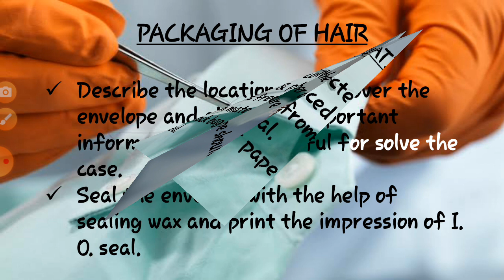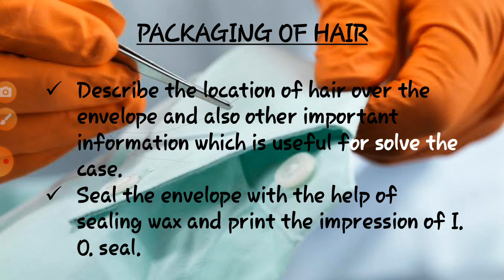Preservation and packaging of hair sample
In this I mainly discuss about the important information related to the preservation of hair sample and also for packaging of hair sample. So for getting its detail you must watch the video until end.

For complete playlist of TRACE EVIDENCES you just click on the link given below:'-